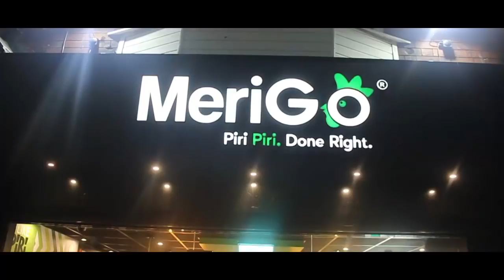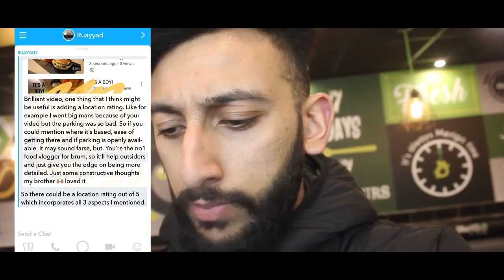Halal Munchies (S3 EP9) - Meri Go - Coventry Road, Birmingham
In my opinion, AN UNBELIEVABLE HIDDEN GEM!

This is how Peri Peri should be. Great food and reasonable prices. One of the burgers that caught me off guard was the double gourmet burger! Such a cheesy, juicy burger!

Let me know where to review next.
Enjoy the review and keep on munching!

Let me know what you think of the review and tell me if you have been!